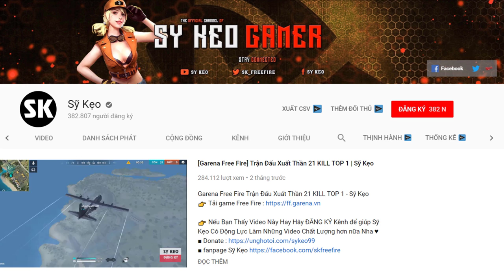[Free Fire] Cách Để Lượm Thính Trên Nóc Nhà | Sỹ Kẹo